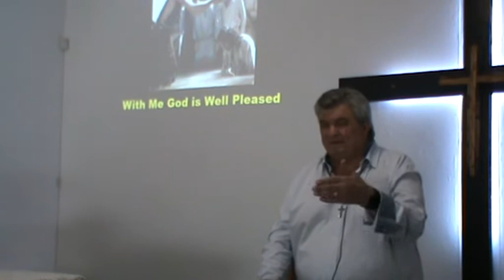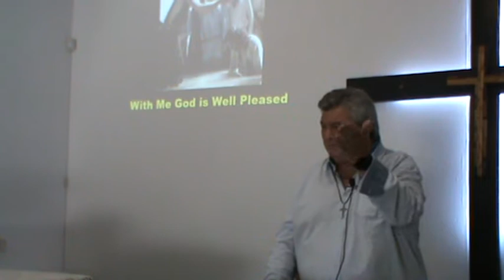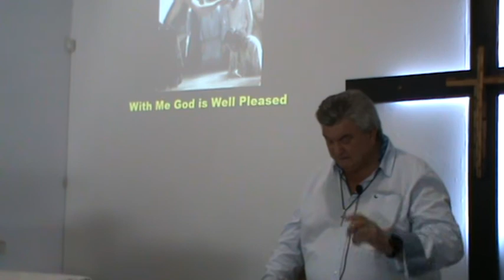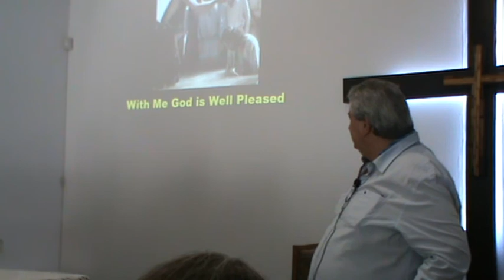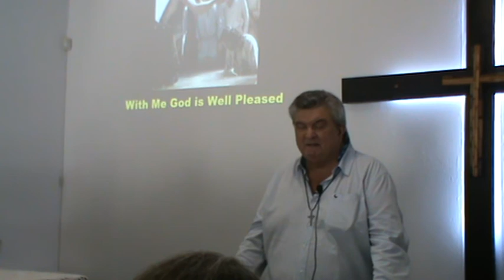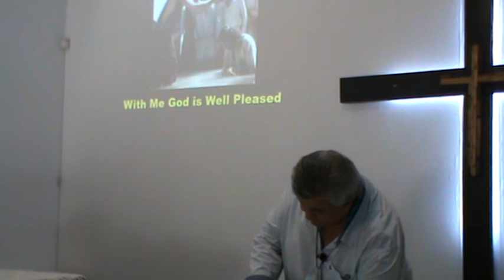With me God is well pleased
Jesus is the embodiment of God’s "Yes" to us and the world.
Gordon's Bay United Church - Luke 3:15-17, 21-22